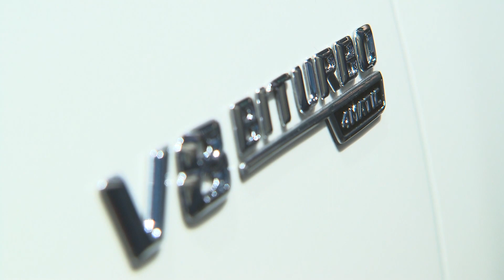IAA 2015 - allgemeine Neuheiten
Ob Borgward, Jaguar, Audi oder Ford - ob Sportwagen oder SUV: Wir zeigen ein paar der spannendsten Neuheiten auf der diesjährigen IAA.